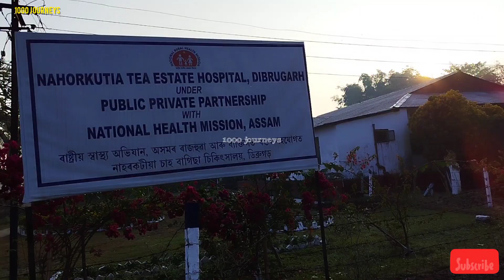A well managed Tea Garden in Assam,Nahorkutia Tea Estate,नाहरकुटिया टि इस्टेट!टाटा समूह के चाय बागान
Have you ever been to a Tea Garden in the morning? ग्रीनटी और खुली हवा लेने के लिए आपको आसाम आना चाहिए, आसाम के सौन्दर्य देखना है तो आपको यहाँ आना पड़ेगा!